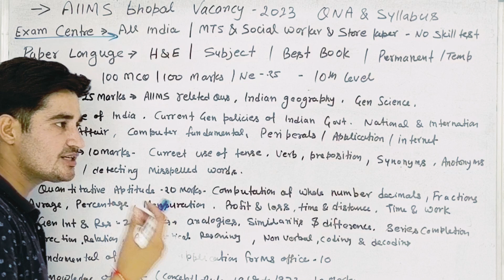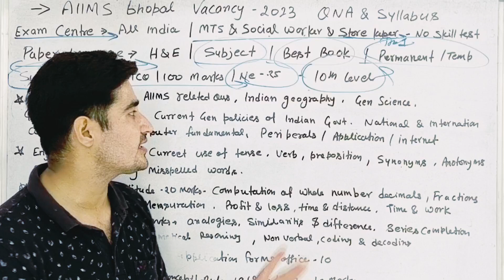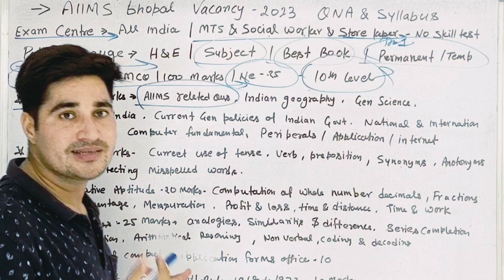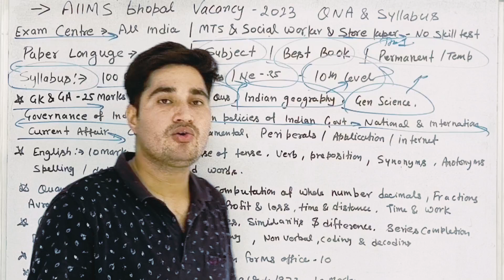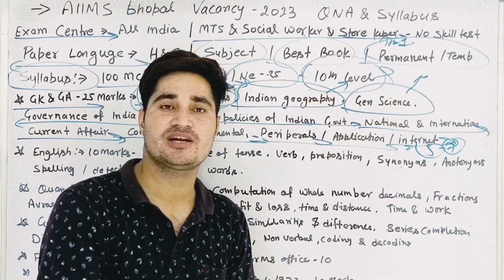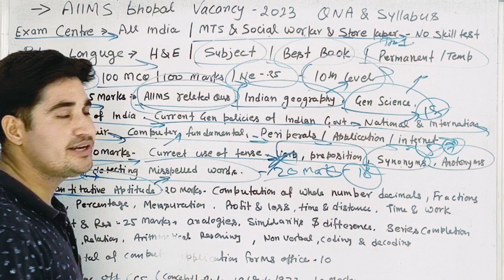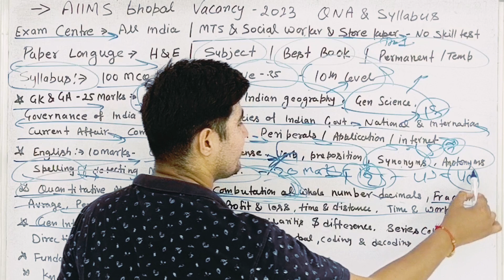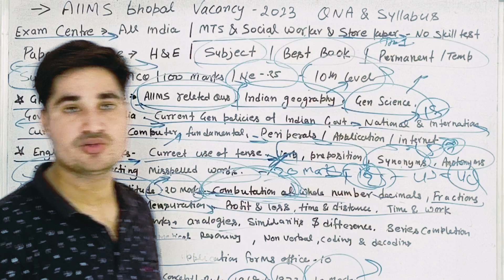aiims bhopal vacancy 2023 best book | aiims bhopal non faculty recruitment 2023 syllabus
AIIMS Bhopal Vacancy 2023 | Notification OUT | जल्दी Apply करें | MP New Vacancy 2023 |Full Details. The All India Institute of Medical Sciences (AIIMS) Bhopal has released a notification for recruitment to various posts. The vacancies are available for candidates with different qualifications and experience. In this video, we will discuss the number of vacancies, eligibility criteria, age limit, selection process, salary, etc.

aiims bhopal non faculty recruitment 2023 best book